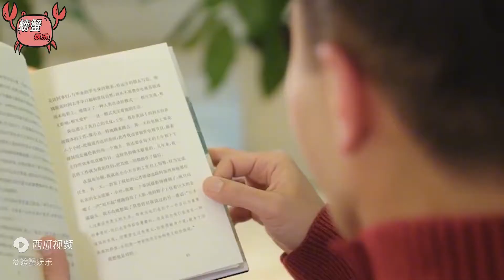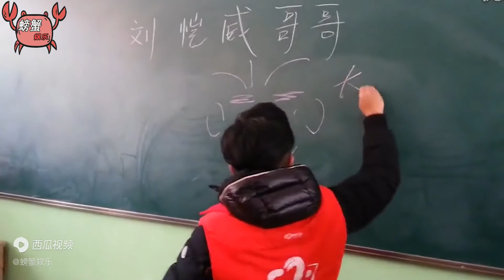刘恺威：不仅仅是演员，还是一名歌手，演戏唱歌都不比杨幂差